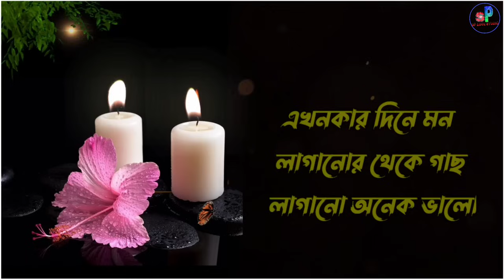জীবন থেকে দুঃখ চলে যাবে এটা শোনো|Heart touching motivational quotes Bengali|motivational video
your requirement
 bangla motivation
 instant motivation
morning motivation